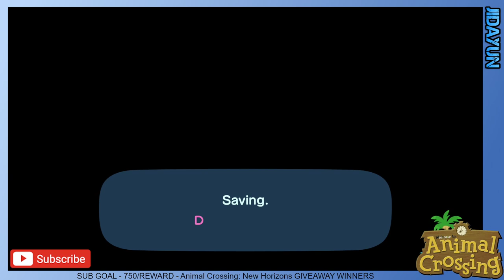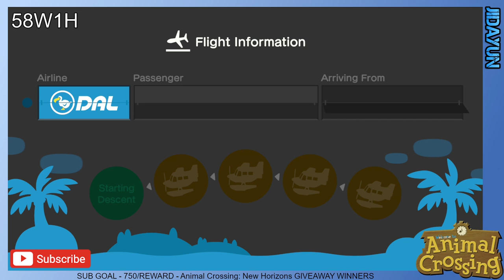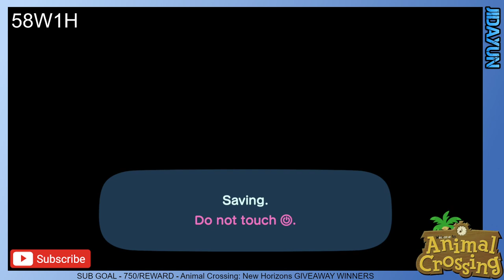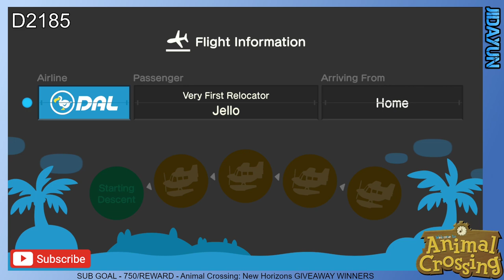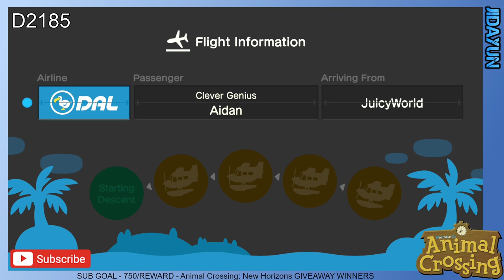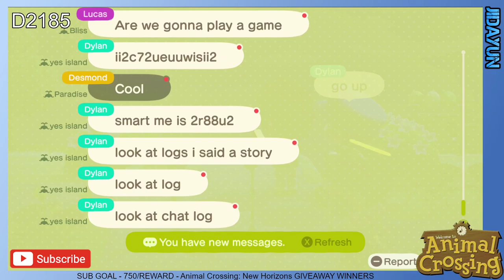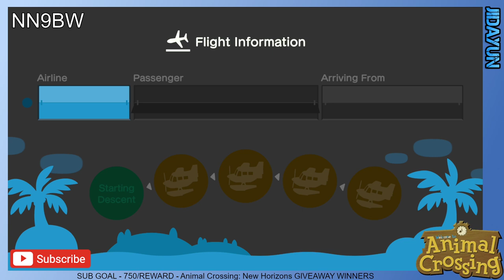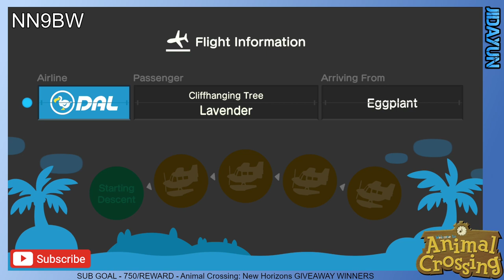LIVE - More High Life w/viewers - Animal Crossing New Horizons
HECKING OPEN ME, YOU HECKER

I love this game so much. ISLAND WILL BE OPEN WITH A DODO CODE AFTER I DO SOME FUN STUFF WITH FRIENDS.

EVERY BIT OF SUPPORT HELPS AND I SINCERELY THANK YOU. STAY MOIST!